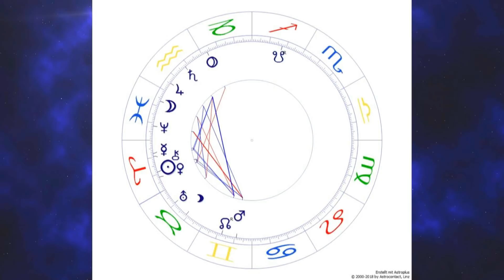Die Sterne für die Woche vom 05.04.-11.04.2021 * Robby Altwein